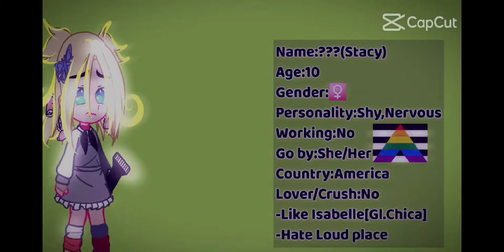Redesign Gregory and New girl//By:M3//My AUs(Human)//FNAF and Book//Fanmade//GR kindergarten